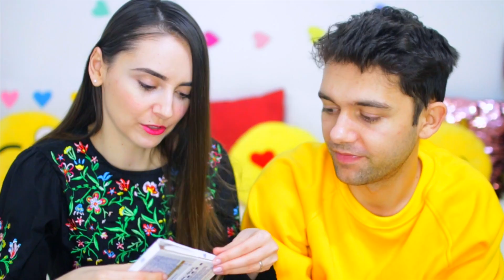Am Descoperit Cea Mai Bună Ciocolată! 😍 Gustăm Dulciuri Din Germania!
Astazi testam dulciuri din Germania! An descoperit cea mai buna ciocolata! Voi ati incercat-o? Pupici cu sclipici! 💗

❤️ Cand postez?
In fiecare Joi la 14:00 si Duminica la 10:00